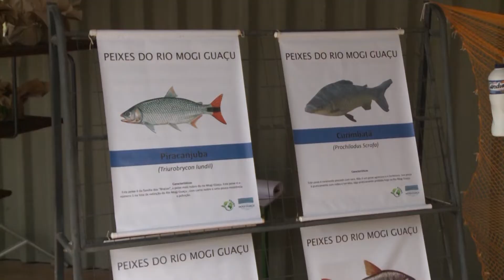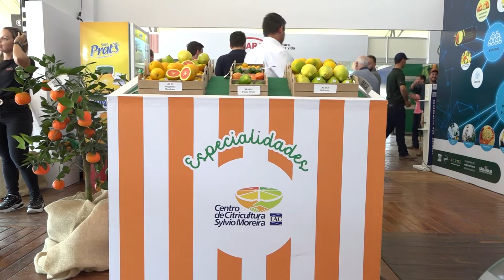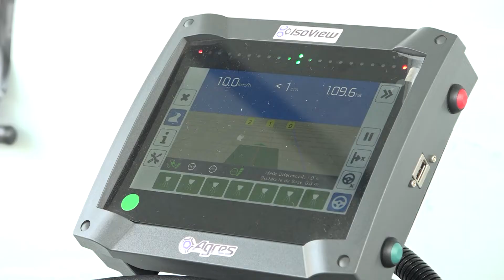JORNAL CONECTA MEIO DIA / EDIÇÃO DIA 09/06/22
Assista as principais notícias de Araras e Região no Jornal Conecta Meio Dia.